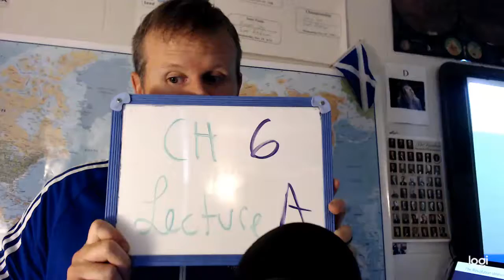Chapter 6 Lecture A